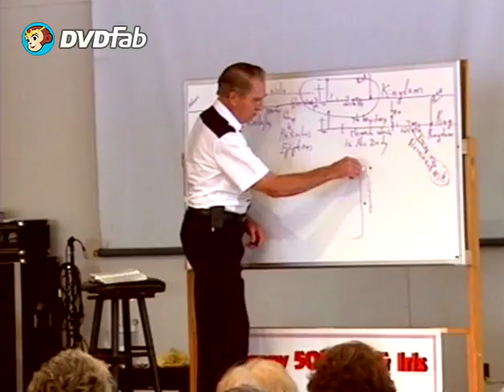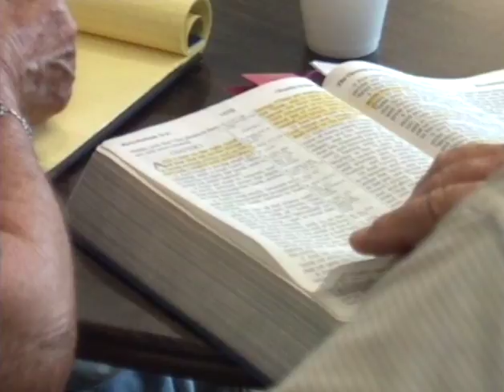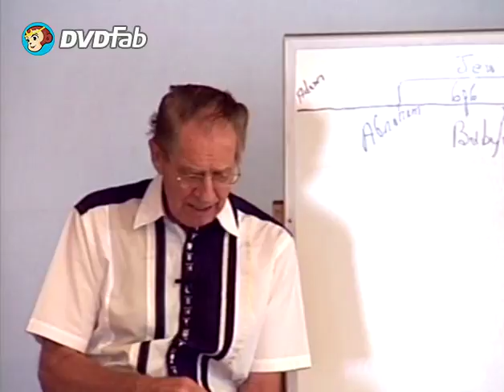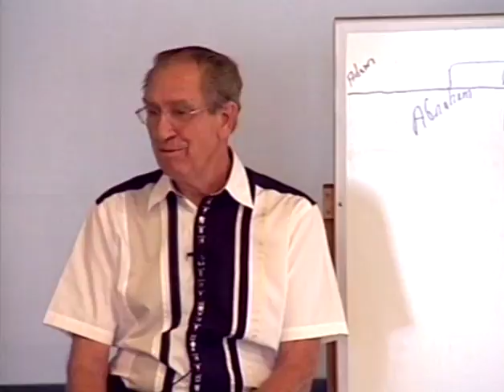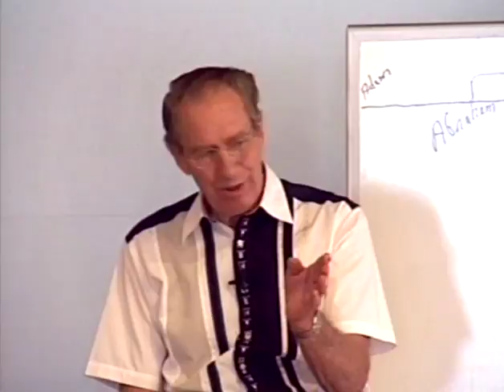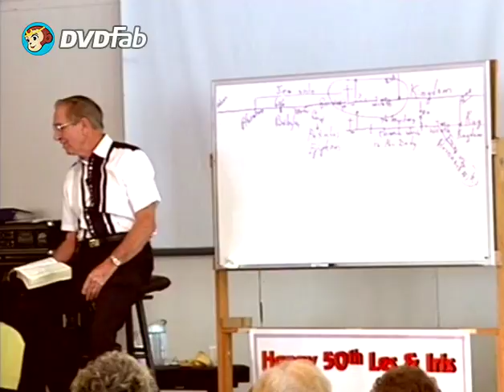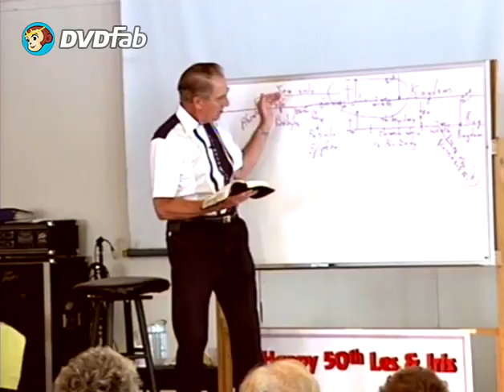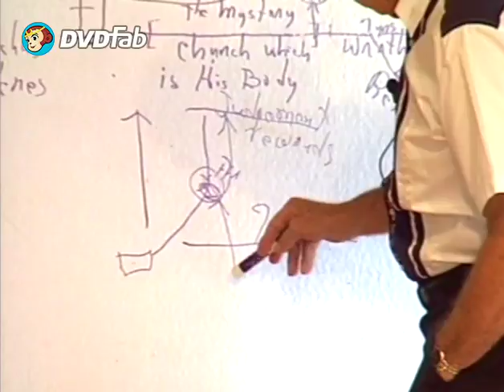Survey of the Bible with Les Feldick pt.3 of 3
This completes the "Survey of the Bible with Les Feldick". The first in a line of seminars that were recorded over the years with Les Feldick on different bible topics.  I hope you will enjoy them as well as learn something new and please share with everyone you know and leave a comment when you can.  God bless you and I pray that you will gain wisdom and knowledge of Christ in your heart to strengthen you can carry you through each day as we wait for Christ to come get us .